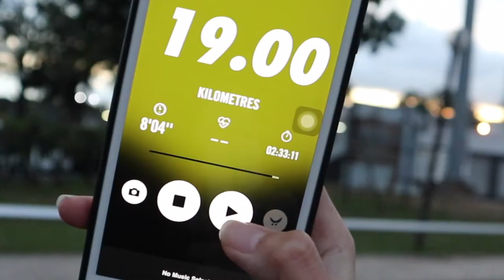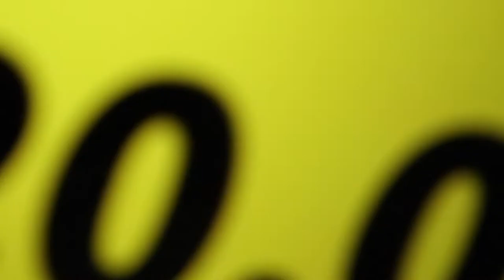I got my Unicorn Medal!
UNICORN ALERT!! I got my Unicorn Medal like finally! Yeah~ I'm a happy kid. Participated in a Virtual Run in October 2018. The mission is to complete a 20km run / jog / walk in 28 days. I'm glad I completed the mission! I recommend every of you to take part in this activity especially you want to practice healthy lifestyle yet easily be demotivated halfway.

Remember to check out their T&C before participating the race. And they will guide you to complete the run by recording your race via certain apps. FYI, I'm using Nike+ Run Club app. HAPPY RUNNING ❤️

Camera I used : M6
Editing Software : Final Cut Pro X
Mic: Rode Video Micro